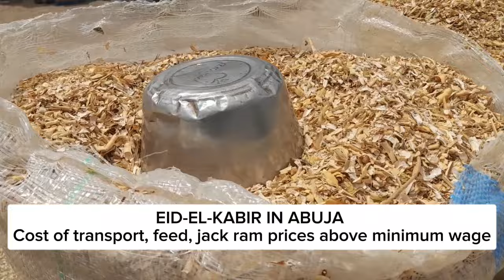WATCH: IN ABUJA NIGERIA: See prices of Rams ahead of June 16 Eid-el-Kabir Sallah